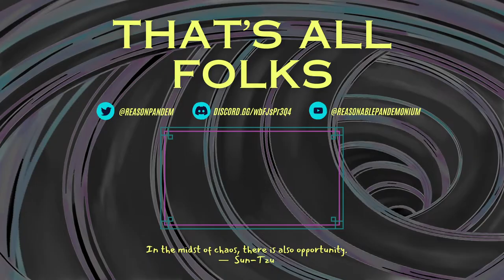We Are Winning Crash 4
Woodabooga?

STREAMING SCHEDULE (CDT):
Wednesdays at 12:00 PM
Thursdays at 11:00 AM